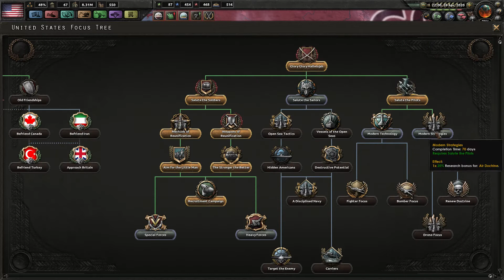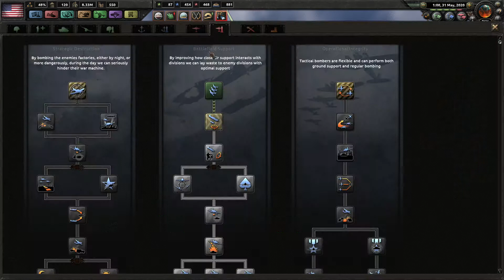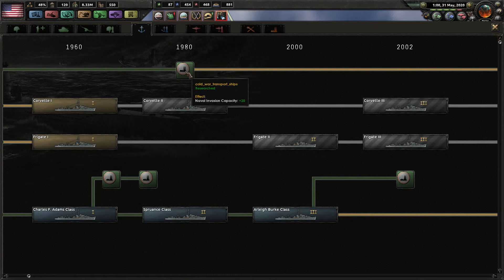Let's Play Hearts Of Iron 4 - Red World - American Republic 17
Let's Play Hearts of Iron 4 with „Red World“ mod as American Republic.

What if the Soviets won the Cold War?

Red World imagines a modern day scenario in which the Soviet Union "won" the Cold War against the USA. However, while they have managed to create a new world order, the Soviets have met their match not just in democrats or the right, but in fellow Communists.